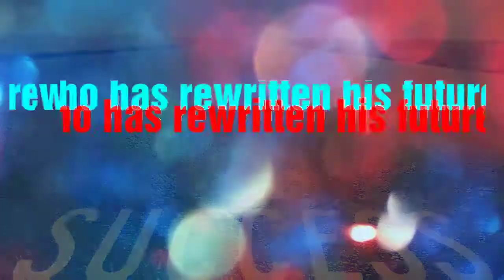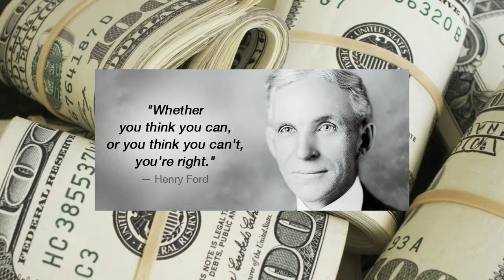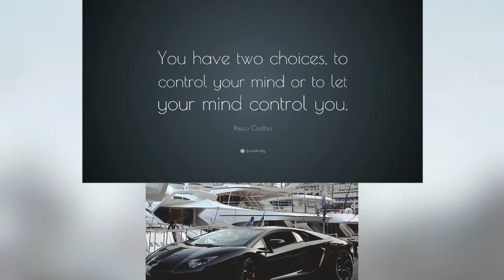30 day Earl Nightingale challenge. My journey to $$1 million dollars!! Are YOU ready??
This will be the first in a series of daily video blogs. In these blogs I will be tracking my progress and teaching valuable lessons I learn along the way to meeting my ultimate goal of transforming myself from an average mediocre guy who is GETTING BY in the rat race of life living paycheck to paycheck to having a $1,000,000 dollar net worth within 5 years.

If you are interested in being a MILLIONAIRE, living a happy and fulfilling life, and enjoying a life of ABUNDANCE then pay attention. I will lay out what I have learned and you can watch me work my way to $1,000,000 dollars.

YOU CAN do this too! We can help eachother achieve this!!